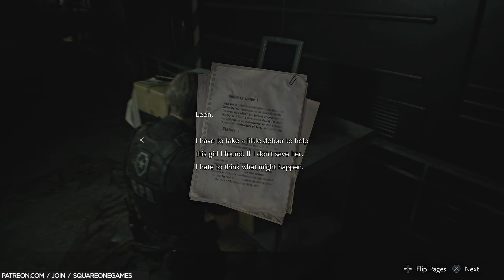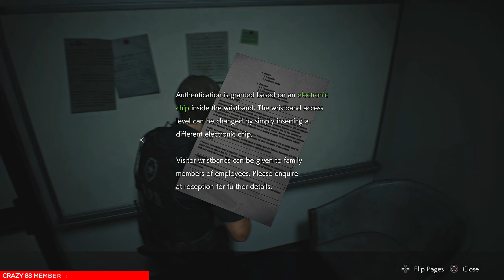Resident Evil 2: Remake Platinum Trophy Guide 07 / Leon B Hardcore / Sewers to Umbrella Facility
TROPHIES UNLOCKED IN THIS EPISODE
HACK COMPLETE - Complete Ada's segment
ONE SLICK SUPER-SPY - Use only the EMF Visualizer to complete Ada's gameplay segment

VIDEO TIMELINE
0:00:00 Introduction
0:00:02 EMF Visualizer
0:01:11 File * Sept. Inspection (Week 1) (read)
0:01:21 Facility
0:02:36 Mr. X
0:03:07 Ink Ribbon (use - save) / Time *
0:03:28 Raccoon * Near Incinerator (Ada) / Load (previous save x2)
0:03:46 File * Sept. Inspection (Week 2) (read)
0:04:06 ID Wristband
0:05:30  ! * HACK COMPLETE - Complete Ada's segment
0:05:30  ! * ONE SLICK SUPER-SPY - Use only the EMF Visualizer to complete Ada's gameplay segment
0:05:57 Ink Ribbon (use - save) / Time *
0:06:14 Sewers
0:07:55 Combat Knife
0:08:08 Blue Herb
0:09:52 File * Copy of Emails to Umbrella HQ (read)
0:10:06 Ink Ribbon / Storage
0:10:21 Ink Ribbon (use - save) / Time *
0:10:34 File * Delivery Receipt (read)
0:11:14 File * Claire’s Note (read) / T Bar / Red Herb
0:11:25 Blue Herb (combine with Red Herb) = Mix R+B
0:12:02 Hand Grenade
0:13:00 T Bar (use) / Rook
0:14:31 Green Herb (combine with Mix B+R) = Mixed G+R+B
0:14:38 T Bar (use)
0:16:26 Raccoon * Sewers
0:16:39 King / Queen
0:20:37 File * Sewers Company Pamphlet (read)
0:20:43 Bishop (replace with Queen)
0:20:55 Bishop (use)
0:21:02 Knight (replace with King)
0:21:11 File * Unlocking the U-Area Door (read)
0:21:16 Knight (use)
0:21:33 Storage
0:21:55 Ink Ribbon (use - save) / Time *
0:22:10 Blue Herb / Green Herb / Red Herb (combine with Green Herb and Blue Herb) = Mixed G+R+B
0:22:36 Circuit (Red - Green - Green - Green)
0:22:51 Berkin - G2 (Boss)
0:24:56 Crane / Flash Grenade / Combat Knife
0:26:52 ID Wristband
0:27:38 Ink Ribbon
0:27:52 File * Nap Room Log (read)
0:27:58 File * ID Wristbands / Storage
0:28:16 Ink Ribbon (use - save) / Time *